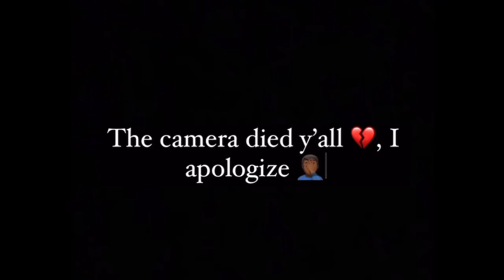IUP UGC YARD SHOW😳🔥 *Things started to get spicy*🥵